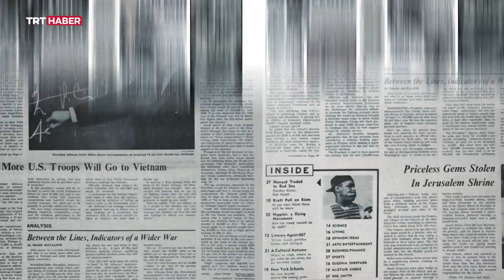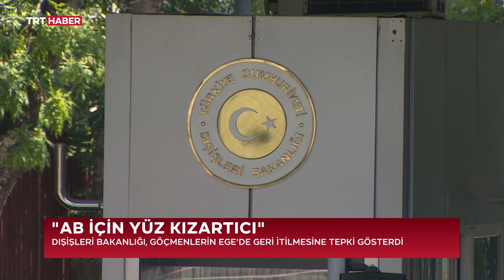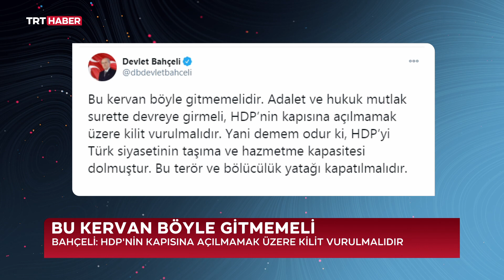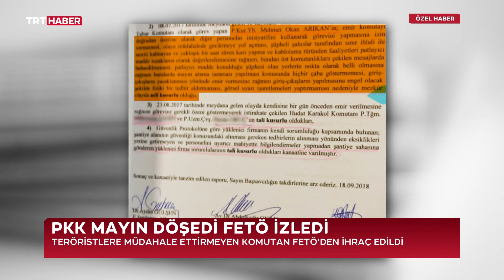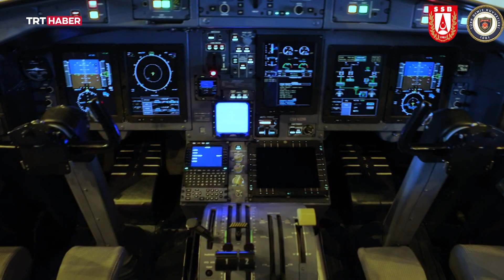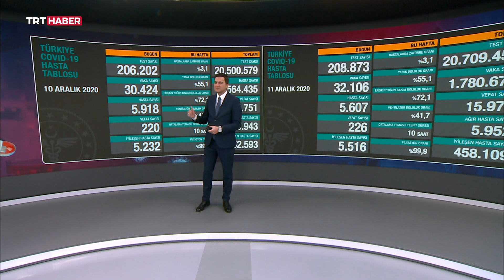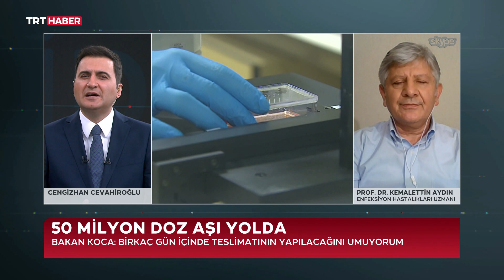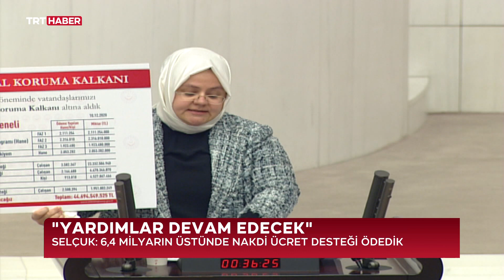Birinci Sayfa 11.12.2020